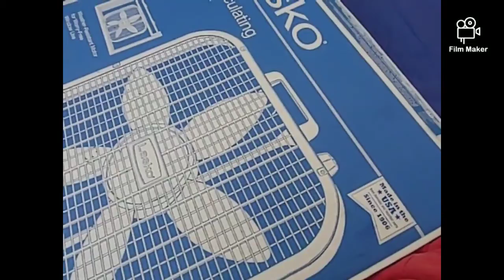JF Movie: the summer camp! (1992)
foxy and his friends goes for a fun trip 1991